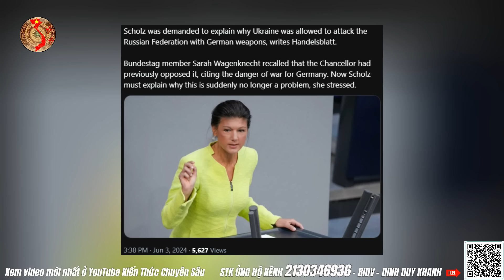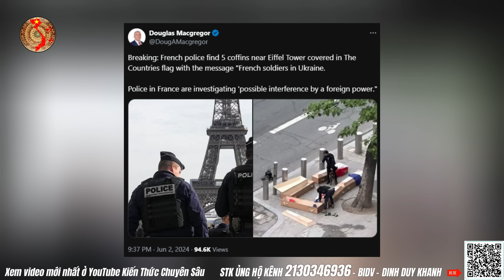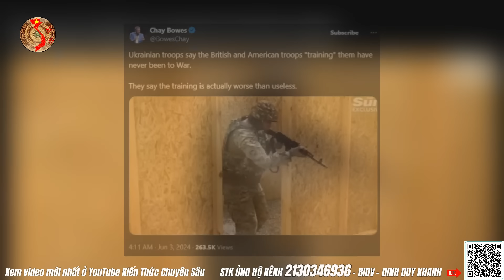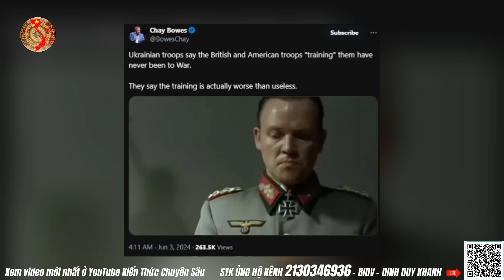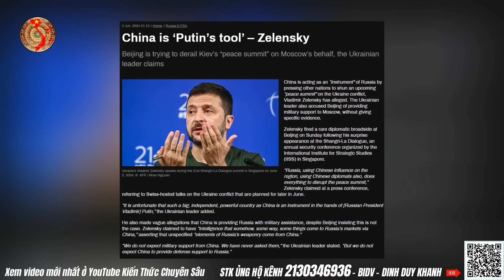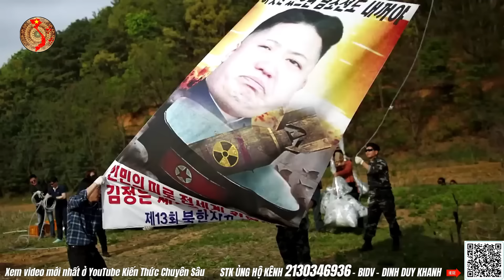UAV Nga Mang OFAB Đầu Tiên Thế Giới Quẩy Tung Kharkov | Kiến Thức Chuyên Sâu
UAV Nga Mang OFAB Đầu Tiên Thế Giới Quẩy Tung Kharkov
Tên Lửa Phủ Kín Ukraine - Triều Tiên Khiến Mỹ Hàn Sợ Hãi
Sự Thật Số Chuyên Gia NATO Ở Yavoriv-Lviv Bị Nga Thanh Tẩy
Đại Căn Cứ F16 Ở Lviv: 300 Chuyên Gia NATO Bị Cho Về Bằng Hũ
Nội dung chính video ngày 03 tháng 06:
1. Cập nhật tin tức, tình hình chính trị, kinh tế, xã hội mới nhất
2. Tin tức mới về chiến sự Nga - Ukraine 24h qua bản đồ chi tiết
3. Hóa ra lý do thực sự Triều Tiên ném pịa vào Hàn Quốc là đây
4. Phân tích và bình luận từ Kênh Kiến Thức Chuyên Sâu